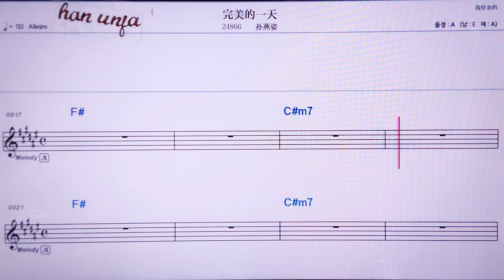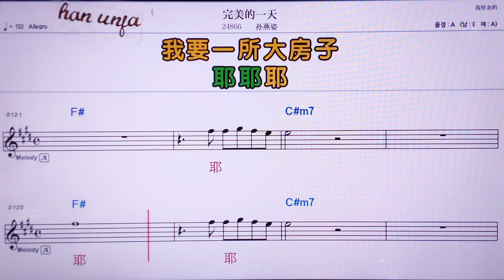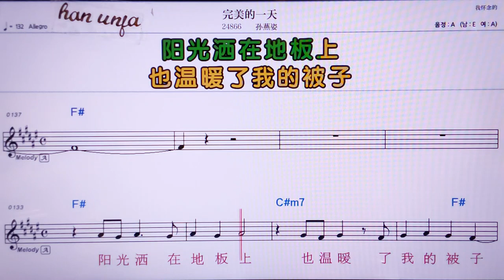💖완메이더이티앤/ 쑨이앤쯔 👍MR,노래방, 악보, 코드,Karaoke With Sheet Music